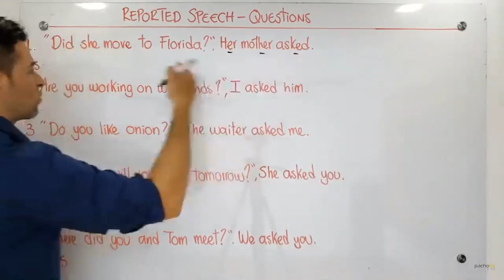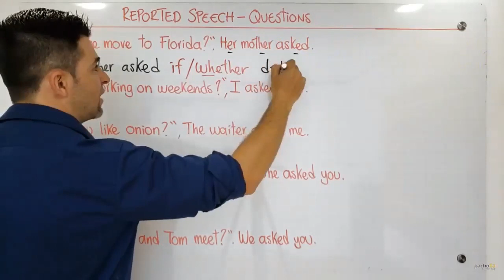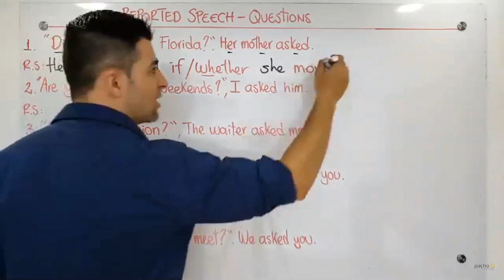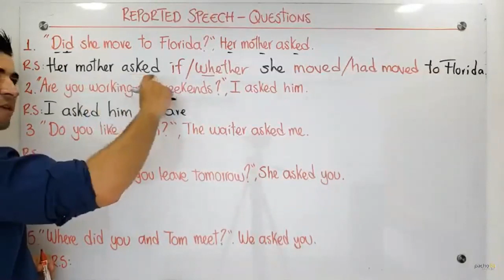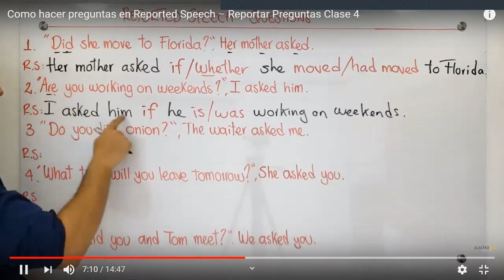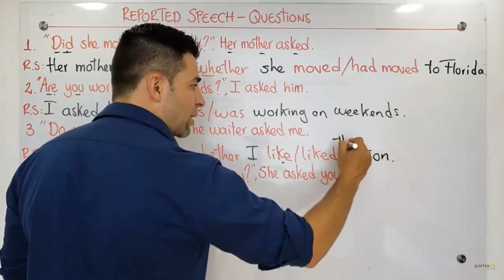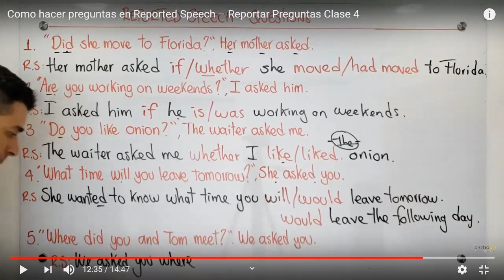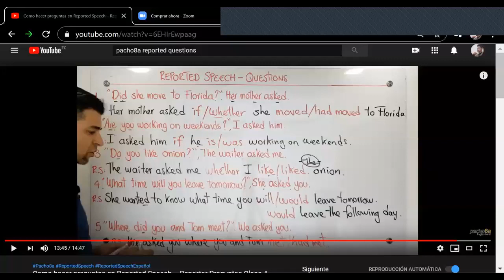Uncover book 3 Unit 9 Reported quesrions- part 2